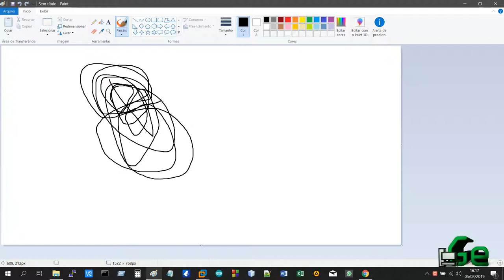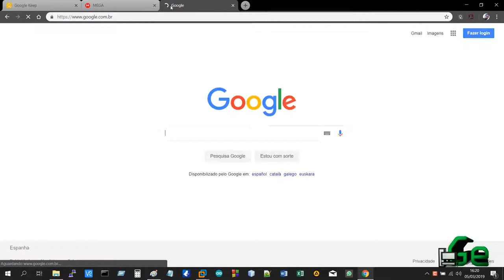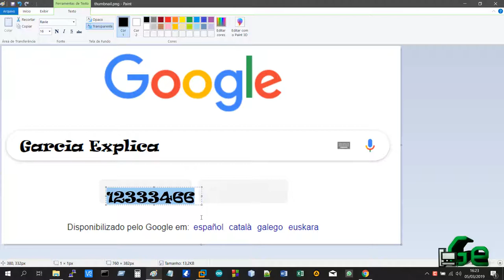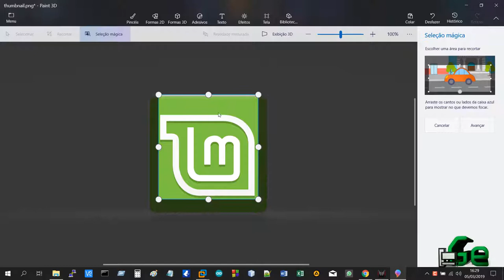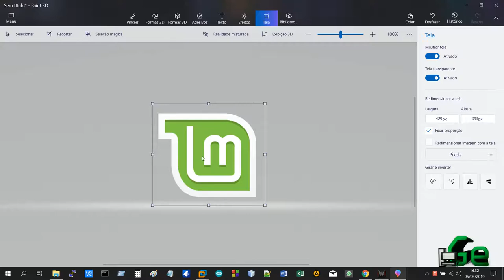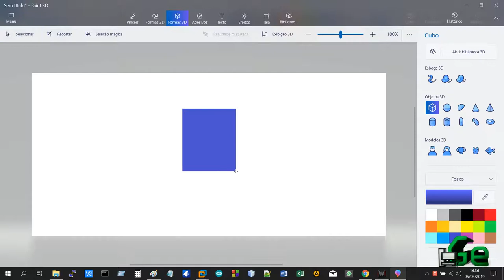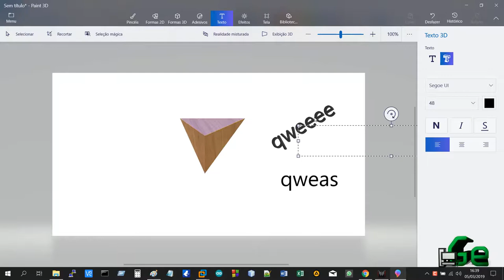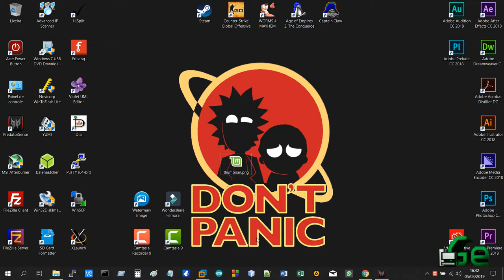Edição simples de imagem com Paint e Paint 3D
Neste vídeo demonstro como realizar edição simples de imagens utilizando tanto o Paint quanto o Paint 3D.

Segue Link's

CREDITOS:
Para mais info sobre créditos as músicas: